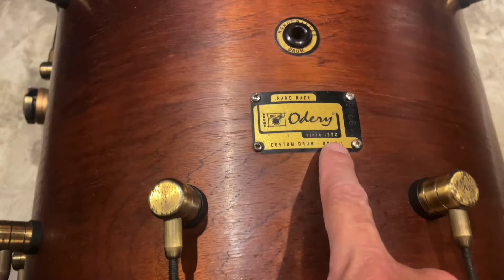Bumbo de 18 polegadas Odery Custom - Unboxing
Unboxing do bumbo de 18 polegadas Odery Custom de copaíba encerada.

Lindo bumbo!

Para mais vídeos como este, comente.

Grande abraço.